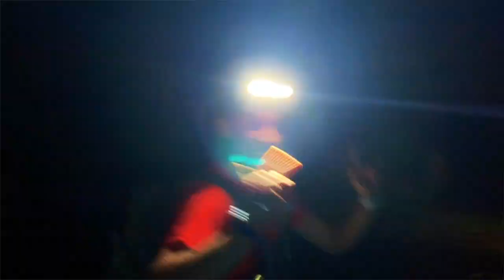IB Official Video 2022 B&G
Inward Bound is an ANU interhall competition where teams of 4 runners participate in an ultimate marathon. There are seven divisions with the lowest running 30km and top running 100km. They are dropped blind-folded in the bush with just a map and a compass and must navigate and RUN to a designated end-point.
Inward Bound was cancelled in 2020 and 2021 due to Covid so this is the first time after 3 years of training that some of the runners could finally run.
Burton and Garran Hall won the overall competition for the 5th year in a row.